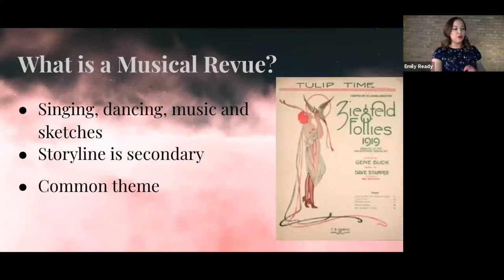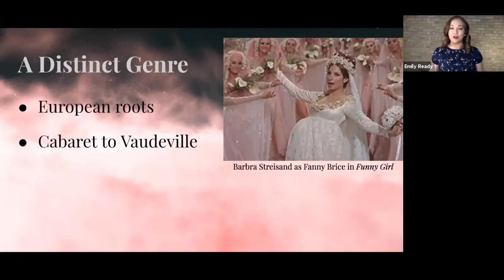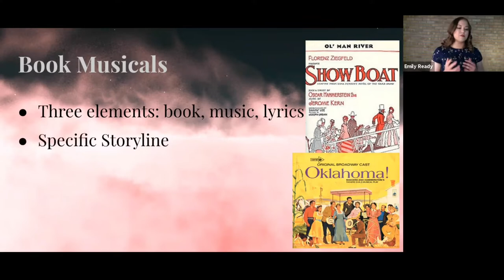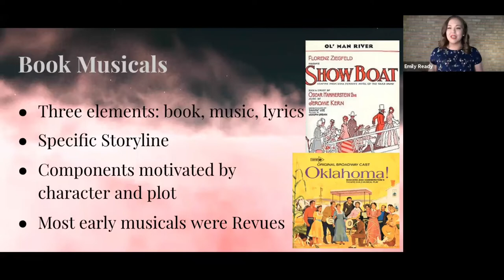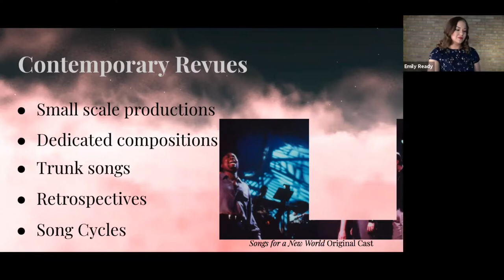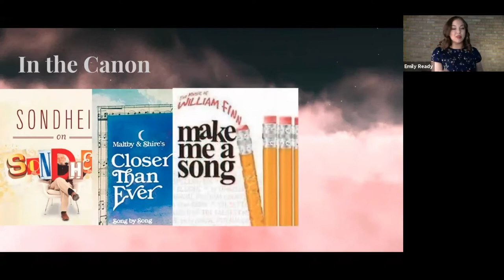Emily Ready’s Graduate Recital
Emily Ready’s virtual recital in partial fulfillment of the Master of Music Degree at New York University.
Accompaniment tracks provided by T.C. Kincer

Tell Me the Truth About Love (W.H. Auden)         Benjamin Britten
Les chemins de l’amour    (Jean Anouilh)             Francis Poulenc
Amor (Arnold Weinstein)                             William Bolcom

I Like America                                      Noël Coward

Lecture: American Musical Revue                  Emily Ready
Snooky Ookums                                   Irving Berlin
Somebody Loves Me                             George Gershwin
 What is This Thing Called Love?                    Cole Porter

Take Me to the World (Sondheim On Sondheim)    Stephen Sondheim
Patterns (Closer Than Ever)                Richard Maltby, Jr. & David Shire
I Have Found (Make Me A Song)                   William Finn
I’m Not Afraid of Anything (Songs for a New World) Jason Robert Brown

What Good Would the Moon Be? (Street Scene)   Kurt Weill & Langston Hughes

Anna Leonowens (The King and I)                  Rodgers & Hammerstein        I Whistle a Happy Tune
Shall I Tell You What I Think Of You?
Hello, Young Lovers

I’m a Stranger Here Myself (One Touch of Venus)     Kurt Weill & Ogden Nash